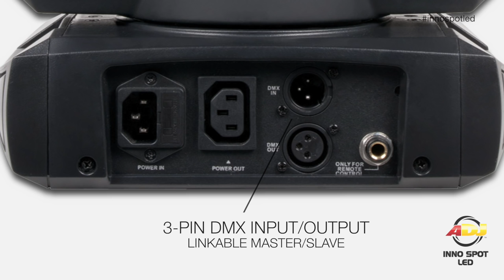ADJ Inno Spot Pro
ADJ continues to push the boundaries of LED technology with the Inno Spot LED, a compact intelligent Moving Head with a bright 80W LED source. It features 6 rotating, replaceable gobos, 8 colors plus white, and separate gobo/color wheels. Its hard edge beam is similar to a traditional halogen or discharge lighting effect with a fraction of the power draw (140W) or the hassle of changing out light bulbs (LED source rated at approximately 50,000 hours).